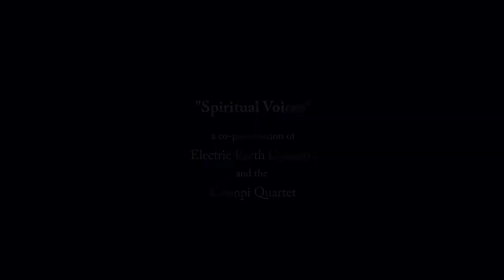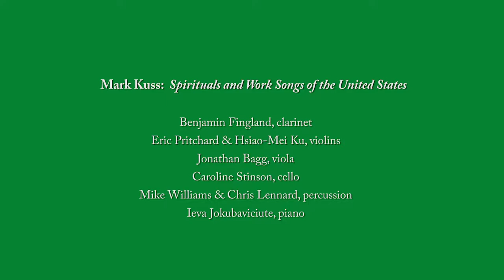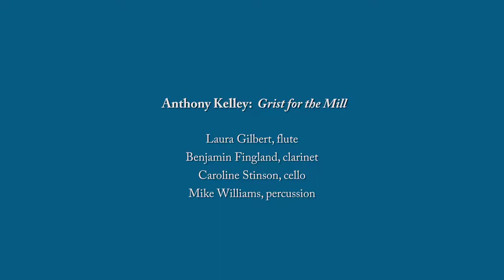Spiritual Voices'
A program of music by American Composers presented by The Ciimpi Quartet & Electric Earth Concerts:

Mark Kuss: Spirituals and Work Songs of the United States
Anthony Kelley: Grist for the Mill
Ben Johnston: String Quartet No. 4 “Amazing Grace”
Olly Wilson: A City Called Heaven

Performers:
Benjamin Fingland, clarinet
Laura Gilbert, flute
Michael Williams, percussion
Ieva Jokubaviciute, piano
Verena Moesenbichler-Bryant, conductor
Chris Lennard, percussion

The Ciompi Quartet:
 Eric Pritchard, violin
 Hsiao-mei Ku, violin
 Jonathan Bagg, viola
 Caroline Stinson, cello

Program (with timings):

0:00 Welcome by Jonathan Bagg

01:54 1. I Lay This Body Down
03:11 2. Don’t Be Weary
05:38 3. The Good Old Way
07:03 4. Poor Rosy
08:25 5. Religion So Sweet
09:41 6. Roll Jordon
10:45 7. Nobody Knows

13:07  Anthony Kelley, composer, talking about the work of Olly Wilson and himself

22:11 1. Wolf Gyrator
25:05 2. Invincible Separator
28:07 3. Bran Shaker

32:05 Ben Johnston: String Quartet No. 4 “Amazing Grace”

44:04 1. Agitato
51:09 2. Adagio
59:25 3. Allegro